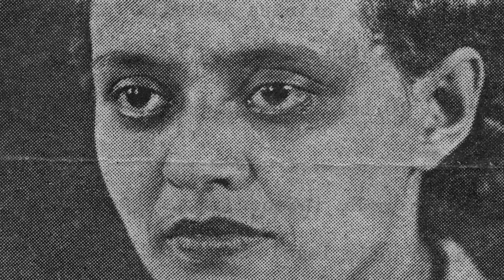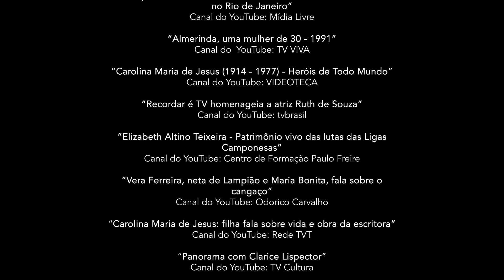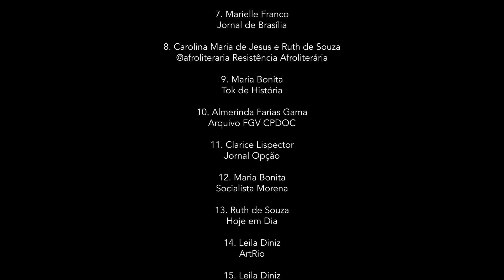VIDEOARTE MULHERES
Disciplina Cultura Visual
Professora Thaís Blank
Mestrado & Doutorado profissional em Bens Culturais e Projetos Sociais
Programa de Pós-Graduação em História, Política e Bens Culturais (PPHPBC)
Escola de Ciências Sociais – FGV/CPDOC
Junho_2021

MULHERES

Almerinda Farias Gama
Anayde Beiriz
Carolina Maria de Jesus
Clarice Lispector
Elizabeth Altino Teixeira
Leila Diniz
Maria Bonita
Marielle Franco
Mônica
Pagu
Ruth de Souza

PESQUISA E CONCEPÇÃO

Antonio Milhomens
Fabiana Carnevale
Fernanda Buarque
Luiz Zugliani
Samanta Sironi

MONTAGEM

Luisa Lobo
Samanta Sironi

TRILHA

Artista: Elza Soares

ÁUDIOS POR ORDEM DE APARIÇÃO

“Almerinda, a luta continua”
Canal do YouTube: FGV

“Último pronunciamento de Marielle Franco antes de ser executada no Rio de Janeiro”
Canal do YouTube: Mídia Livre

“Almerinda, uma mulher de 30 – 1991”
Canal do YouTube: TV VIVA

“Carolina Maria de Jesus (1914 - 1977) - Heróis de Todo Mundo”
Canal do YouTube: VIDEOTECA

“Recordar é TV homenageia a atriz Ruth de Souza”
Canal do YouTube: tvbrasil

“Elizabeth Altino Teixeira - Patrimônio vivo das lutas das Ligas Camponesas”
Canal do YouTube: Centro de Formação Paulo Freire

“Vera Ferreira, neta de Lampião e Maria Bonita, fala sobre o cangaço”
Canal do YouTube: Odorico Carvalho

“Carolina Maria de Jesus: filha fala sobre vida e obra da escritora”
Canal do YouTube: Rede TVT

“Panorama com Clarice Lispector”
Canal do YouTube: TV Cultura

“Jornal Hoje 14/06/1979 - 7 anos sem Leila Diniz”
Canal do YouTube: Acervo Global

“Familiares e pesquisadores relembram a história de Anayde Beiriz”
Canal do YouTube: GloboPlay

“CULTNE - 100 Anos de Abolição - Ruth de Souza – 1988”
Canal do YouTube: Cultne Acervo

IMAGENS RETIRADAS DOS SEGUINTES SITES

1. Almerinda Farias Gama
Arquivo FGV CPDOC

2. Elizabeth Altino Teixeira
Brasil de Fato

3. Anayde Beiriz
G1 Globo

4. Elizabeth Altino Teixeira
Veja São Paulo

5. Pagu
Estante Virtual

6. Carolina Maria de Jesus
Cult

7. Marielle Franco
Jornal de Brasília

8. Carolina Maria de Jesus e Ruth de Souza
@afroliteraria Resistência Afroliterária

9. Maria Bonita
Tok de História

10. Almerinda Farias Gama
Arquivo FGV CPDOC

11. Clarice Lispector
Jornal Opção

12. Maria Bonita
Socialista Morena

13. Ruth de Souza
Hoje em Dia

14. Leila Diniz
ArtRio

15. Leila Diniz
Jornal Regional

16. Carolina Maria de Jesus
TNM – Todos os negros do mundo

17. Anayde Beiriz
G1 Globo

18. Mônica
Templo Cultural Delfos

19. Ruth de Souza
Memórias Cinematográficas

20. Marielle Franco
Veja